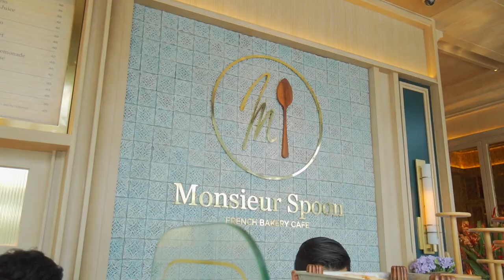SARAPAN DI URBAN FARM PIK, COBAIN CROISSANT TERKENAL DARI BALI | Monsieur Spoon PIK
Akhirnya kesampean mampir ke Monsieur Spoon di Urban Farm PIK! Di sana banyak banget pilihan pastries, kue dan croissants! Yuk ikutin keseruannya!

Location:
Monsieur Spoon Golf Island PIK